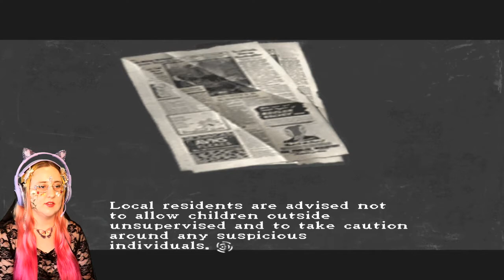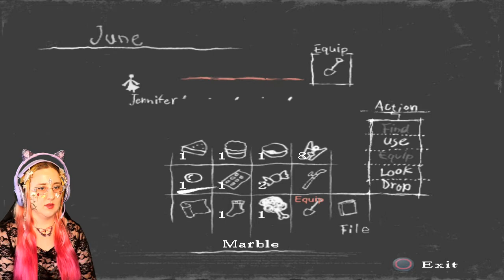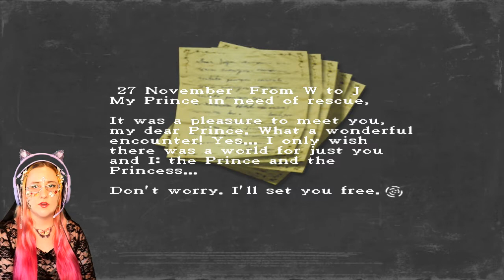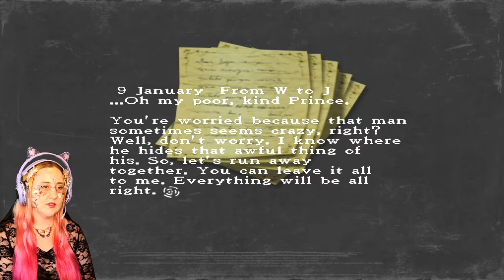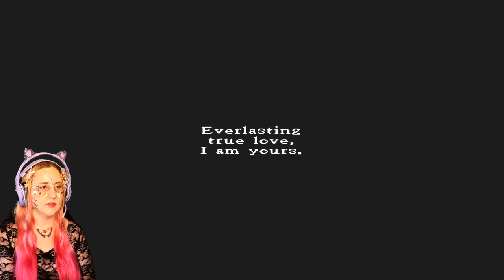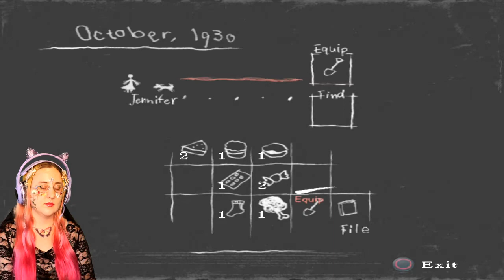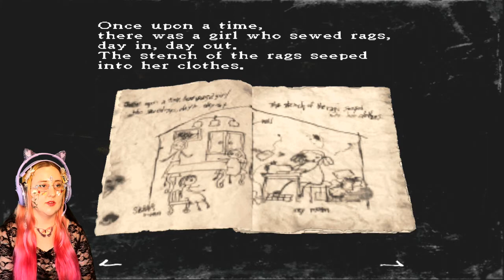The Gingerbread House - Rule Of Rose Lets Play Part 12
In this Rule Of Rose Lets Play Part 12, we go to The Gingerbread House and explore forgotten memories. It seems so sad, but I don't know what's happening. I'm so excited to share my gaming reaction of the 2006 banned psychological horror game, Rule Of Rose!

✨ Tiktok(sneak previews & funny clips): @yunaluvgamesgames